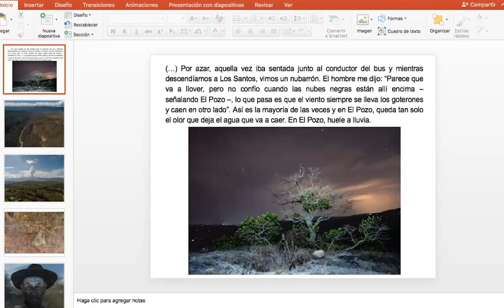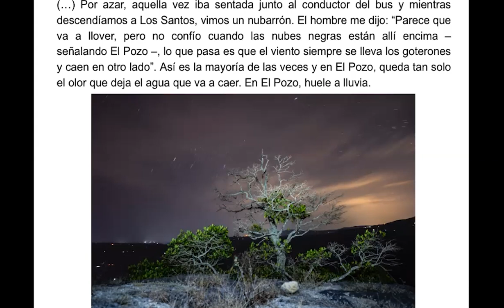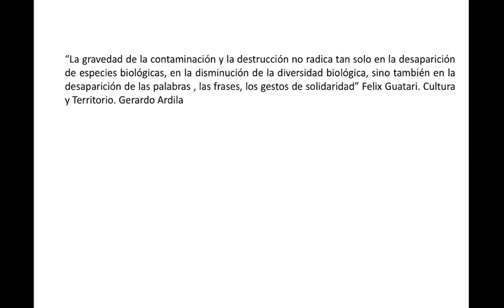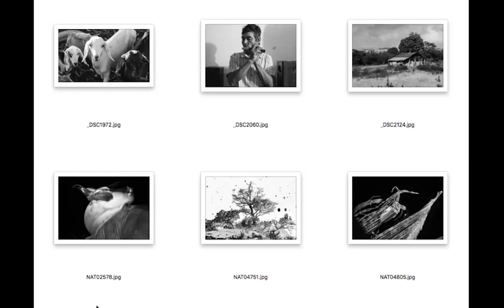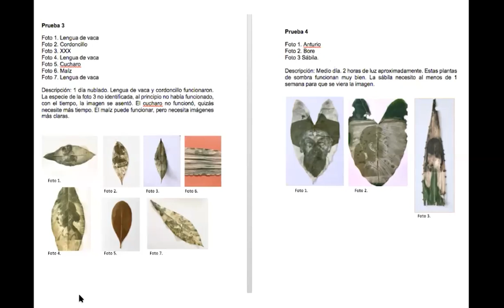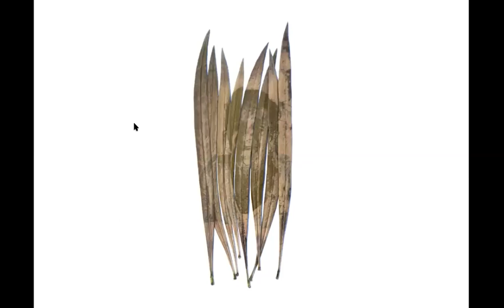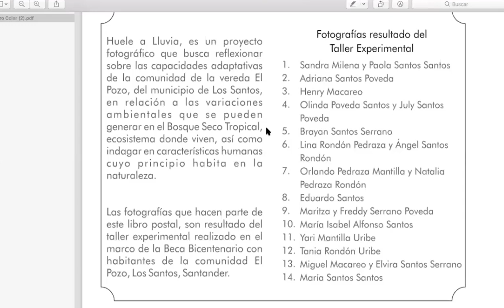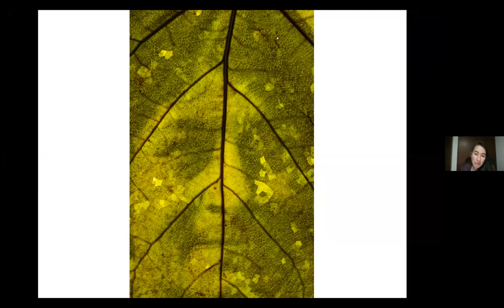T1E4: Conferencia "Huele a Lluvia" por Natalia Ortiz Mantilla, fotógrafa documental colombiana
Te presentamos la cuarta entrega de la primera temporada del Ciclo de Conferencias en Casa de Los Fotonautas. Aquí, la fotógrafa documental Natalia Ortiz Mantilla nos comparte su proyecto “Huele a Lluvia”,  donde nos cuenta su acercamiento a la técnica de revelado por impresión en clorofila en una comunidad del departamento de Santander, en Colombia, y sus talleres de fotografía comunitario con procesos de revelado alternativos.
En el Ciclo de Conferencias en Casa los fotógrafos y fotógrafas de Iberoamérica nos presentan sus proyectos fotográficos y conversan con el fotógrafo documental Nacho Marlats sobre los pormenores de los mismo, dándoles a los asistentes la posibilidad de hacer preguntas que hayan surgido de cada conferencia.

🔍TENEMOS MUCHO MÁS PARA TI A SOLO UN CLICK 🔎

Aquí te facilitamos la variedad de propuestas relacionadas con fotografía que tenemos para fotógrafos y fotógrafas de todos los niveles
Dale una mirada!